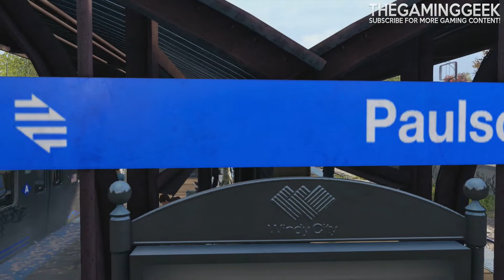WATCH DOGS #8 | CTOS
▶ Please take a moment to LIKE if you enjoyed!

the gaming geek 15
thegaminggeek
watch dogs tips n tricks